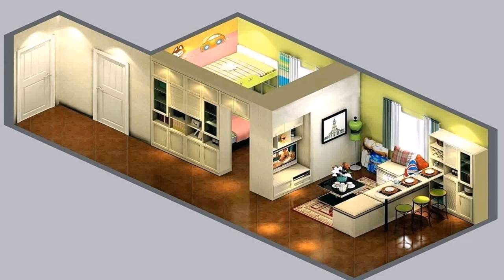Small House Designs For India